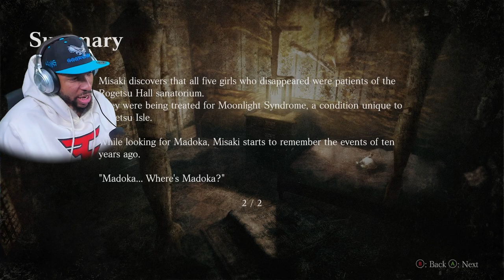Don't smile at me, bench | FF: Mask of the Lunar Eclipse {Ep. 5}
Playing as Misaki Aso, we see more of her memories as a child...
First off, thank you for clicking the video!
Dap up that like button. The Gryphons were known as fierce protectors. Whether it be a person, or treasure, the Gryphon would protect it. I treasure you all wholeheartedly. My main goal is Saving Lives Through Gaming. Gaming has helped me and I hope through comedy gaming commentary I can help you laugh, feel warm, comforted, and just have an overall better day. We are all about spreading love, humor, & positivity. We are all Silent, Humble, Professionals.
"Success Leaves Clues. Remember, if any dream you wish to accomplish doesn't scare you, you aren't dreaming hard enough. We are all born great, so let's live greater, and leave, The Greatest."
 ~ "GGGryphonZ"~